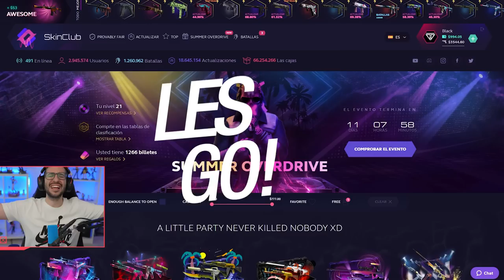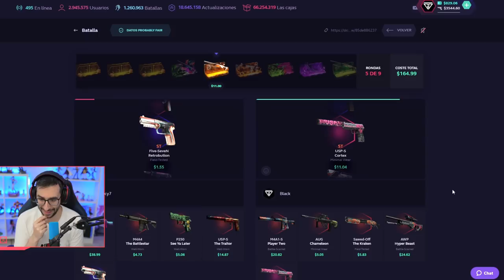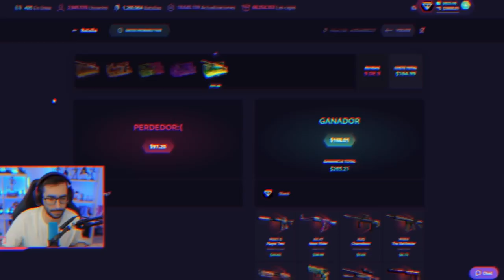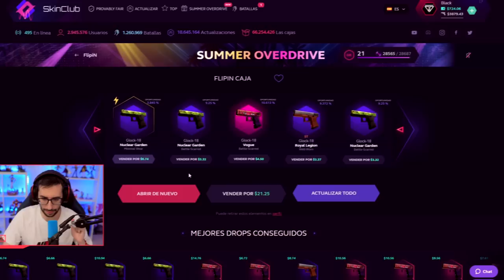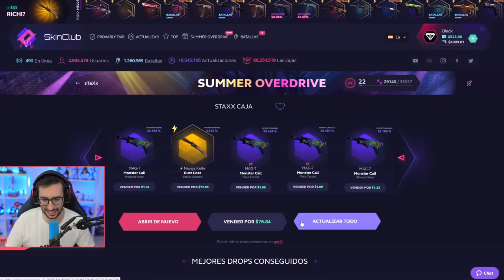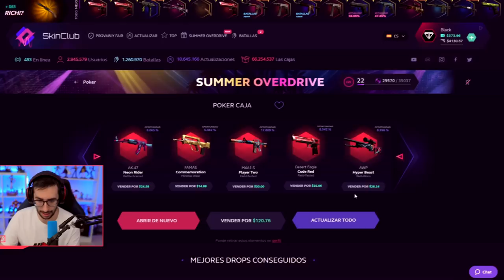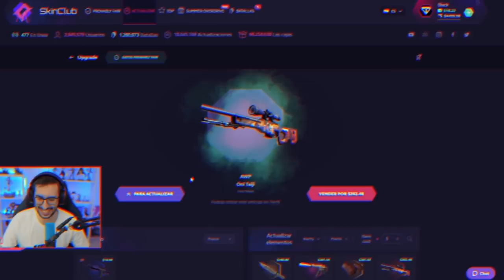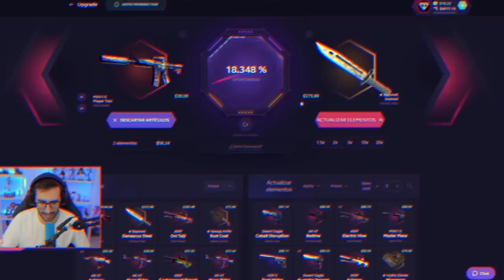ESTA ES LA MEJOR CAJA DE YOUTUBERS DE CSGO